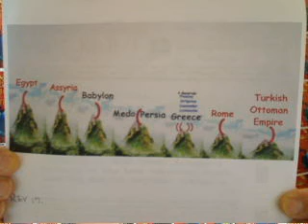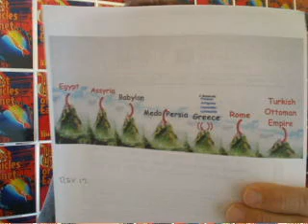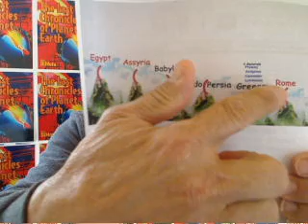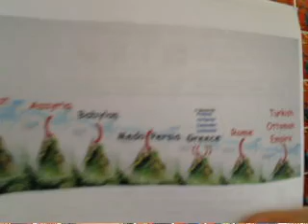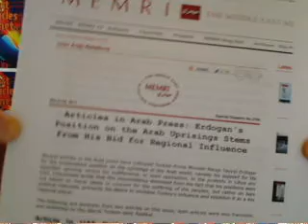The Eighth Kingdom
Frank show you the connection of Rev. 17:9-14 to what is happening with Turkey.